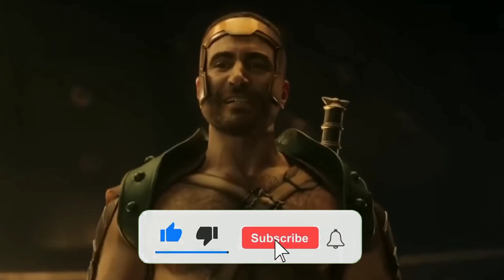Thor 5 movie story Explained in Telugu || Episode - 2 || Thor 5 Comic movie story Telugu